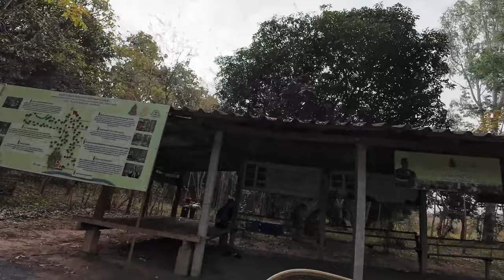BACK on the Dirt Bike after INJURIES! | Kamax 250 2T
After a challenging two-month injury hiatus following a wrist and back injury sustained during my last enduro race, I'm finally back on my trusty Kamax KMX 250MT! Join me on this exhilarating journey deep into the jungle outside Chiang Mai, Thailand, as I test the resilience of both my body and my bike.

🌿 The lush greenery of the jungle provides the perfect backdrop as I embark on this adventure, eager to discover if my body is ready to tackle the adrenaline-fueled challenges of dirt bike riding once again. With each twist of the throttle, I push myself to the limit, determined to regain the confidence and skill lost during my time away.

From navigating narrow trails to conquering challenging obstacles, every turn brings a renewed sense of exhilaration and determination. Join me as I confront my fears, overcome obstacles, and rediscover the joy of riding in one of the most breathtaking settings on Earth.

🔥 Will I rise above the challenges and reclaim my spot on the trails?

If you found the video useful, please consider to support me

Camera:
DJI Osmo Action 4
2.7k 30fps